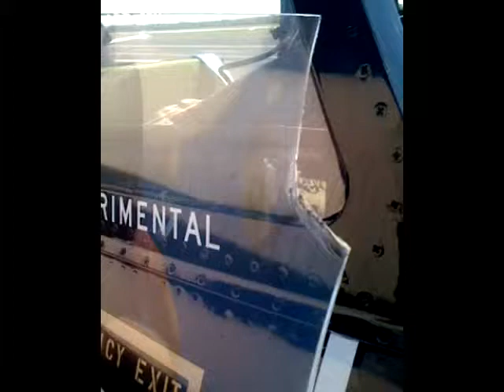l 29 accident